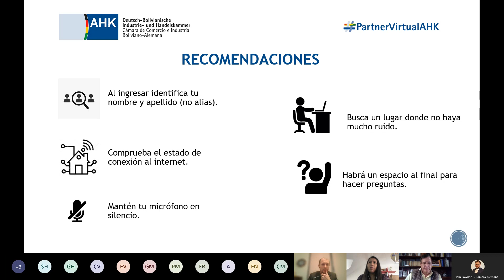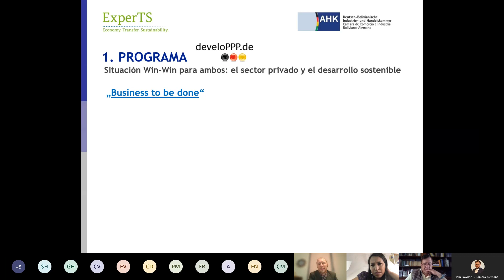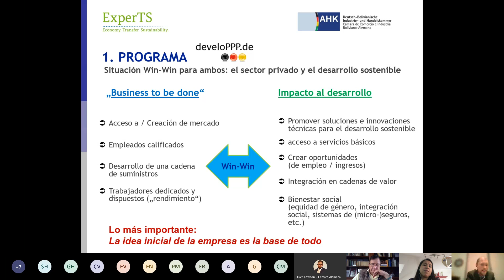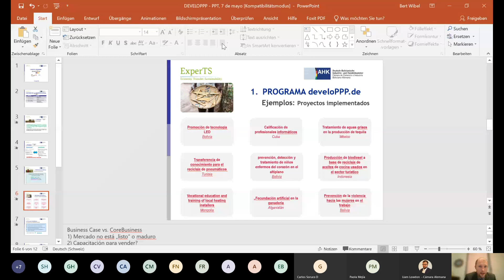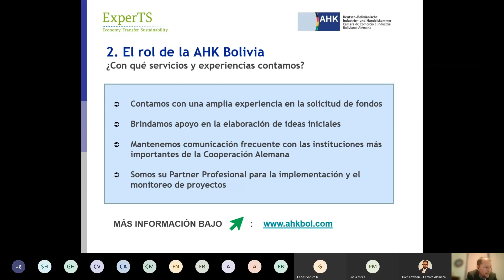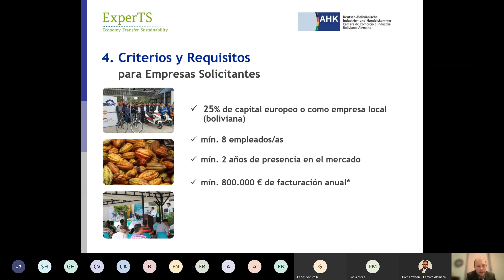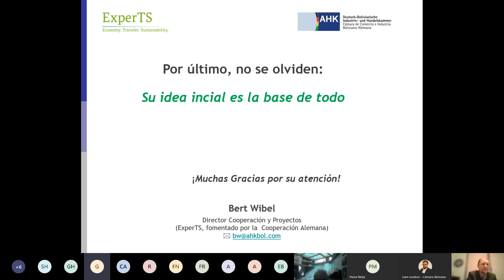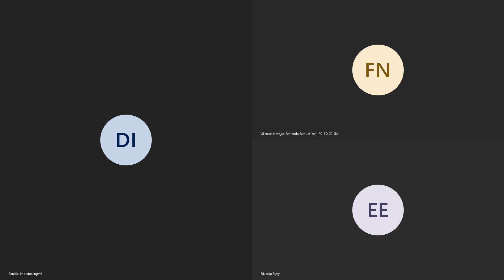Conferencia Virtual: CONOCE EL PROGRAMA develoPPP